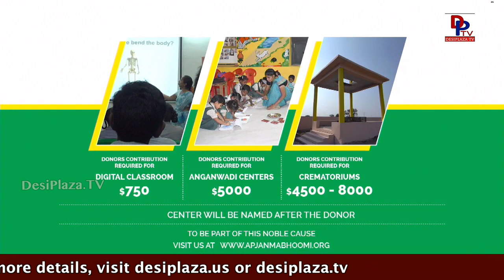Jayaram Komati about Digital Classroom at TANA Conference - 2017 - St Louis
Telugu Association of North America - 2017 Conference held at St. Louis on May 26th, 27th & 28th 2017.
Many dignitaries & Celebrities were present at the event.

1. Desi Plaza Web Portal
4. MastiTime Radio - IOS app
5. MastiTime Radio - Android app